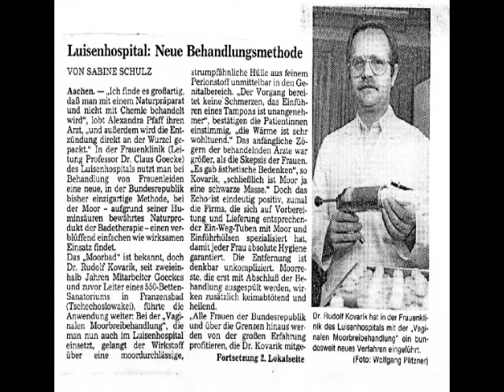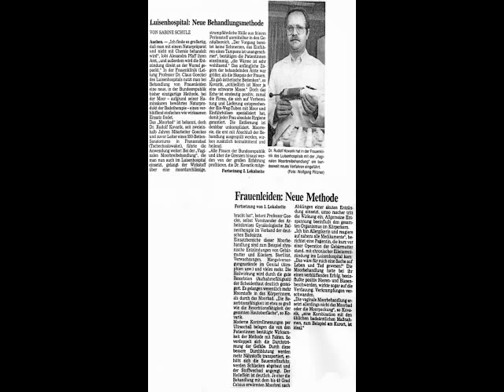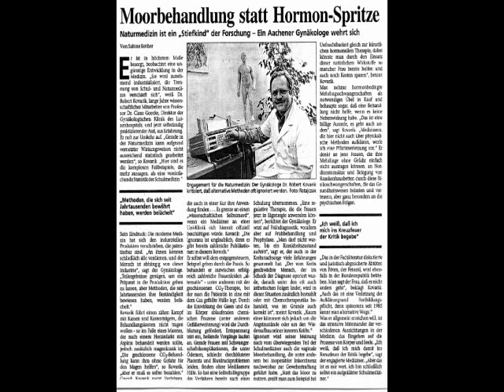2/6 Vaginale Moorbehandlung Presseberichte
Vaginale Moorbehandlung bei Areaktivität des Endometriums.